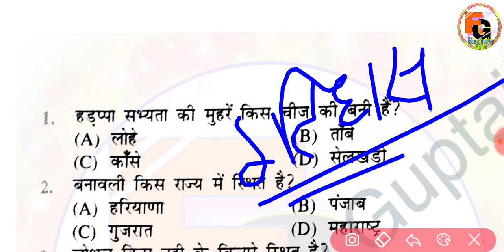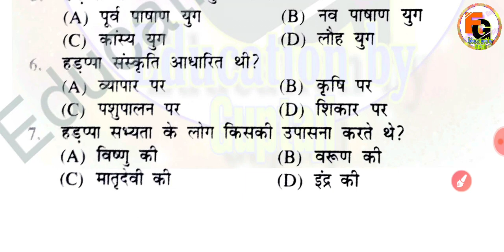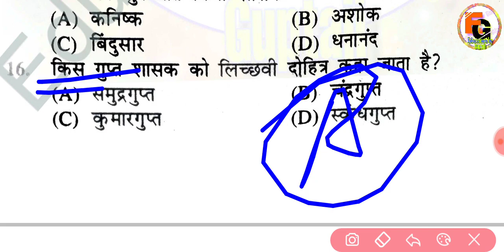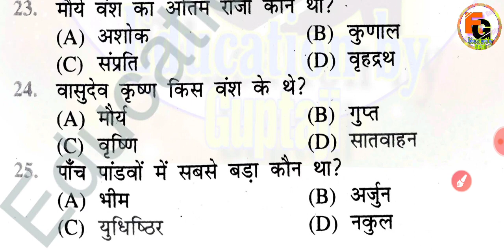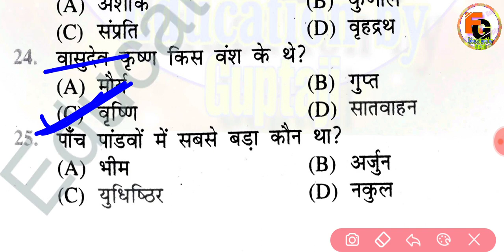VVI History Objective Question 2022 || History important objective question class 12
0:04
2:07
3:30
4:54
5:10
6:30
7:50
8:54
9:10
10:33
11:12
12:25
13:45
14:21
15:23
16:48
17:20